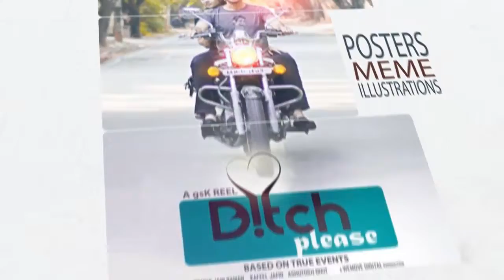WeMove Solutions- Digital Portfolio